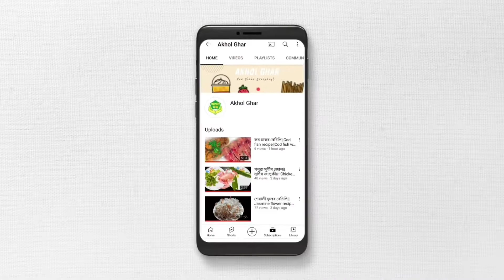Akhol Ghar's Special||My winter special||Vegitable Recipe||Boil recipe